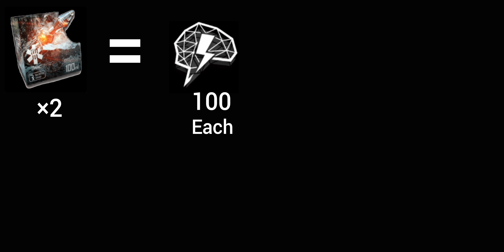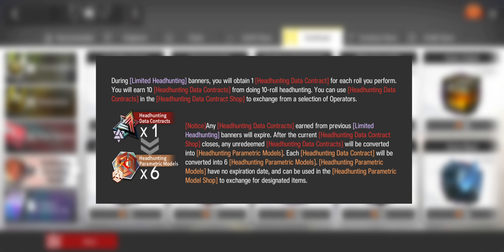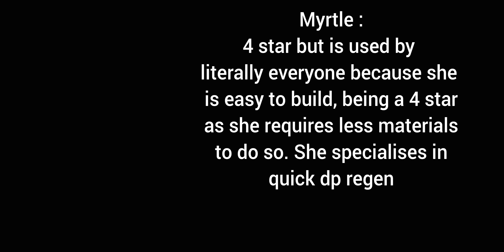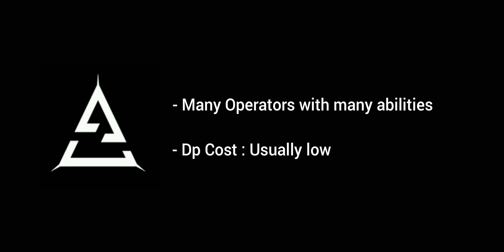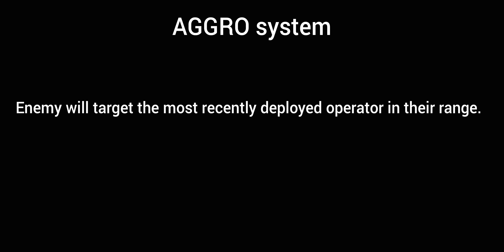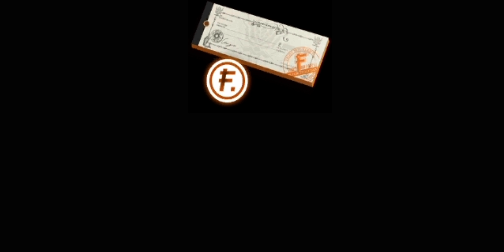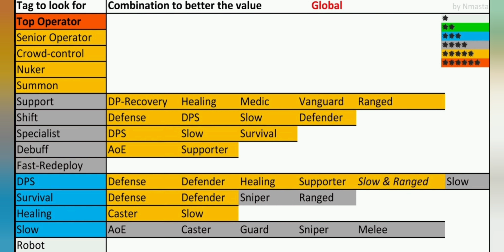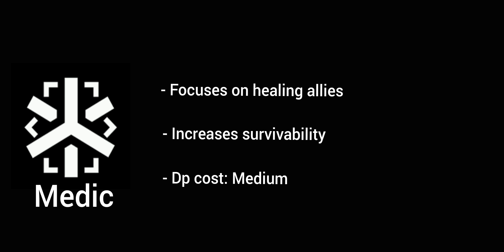The Complete Arknights Beginner's Guide Series | Part 1: The Complete Overview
Part 1 of The Complete Beginner's Guide Series. We will be looking at the various things Arknights has to offer. This video is a brief overview.

Tip: The best way to become a good arknights player is to gain more knowledge! Hope this video is useful to you all.

Note: I do not own the art or take credit for it. Please support the artist in the link above for his amazing work!

Timecodes
0:00 - Intro
0:28 - Currencies and Stores
7:45  - Operators: Skills, Levels, Rarity
11:57 - Gacha
12:54 - Combat & Classes
17:30 - Base & Friends
23:00 - Recruitment Chart & Recruitment
23:50 - Combat Terminal & Contingency Contract Explanation
26:14 - Patches and Sign-Off